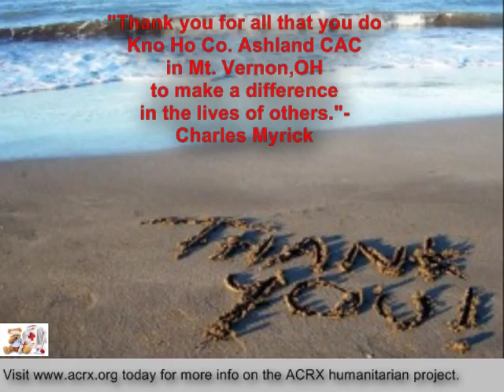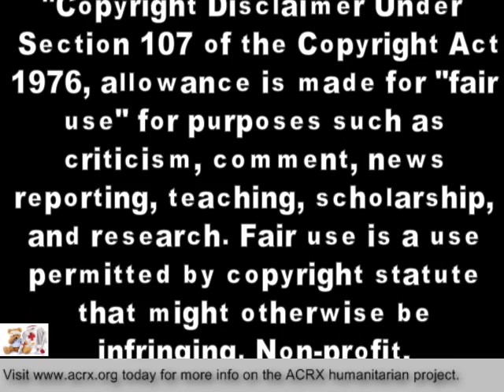Pharmacy Discount Network Donate Rx Help To Kno Ho Co Ashland CAC By Charles Myrick